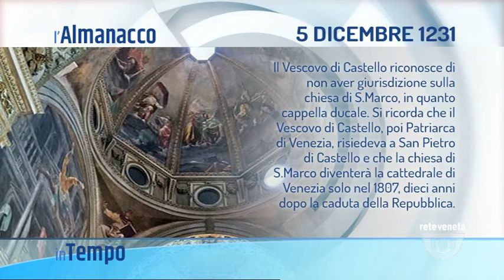IN TEMPO | 05/12/2021 05:06